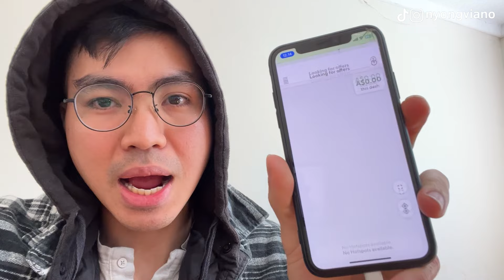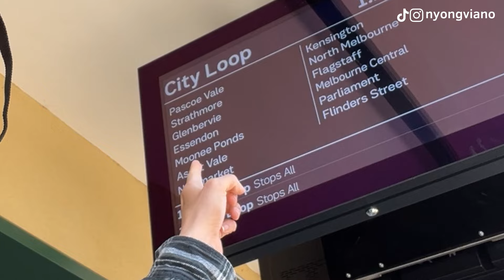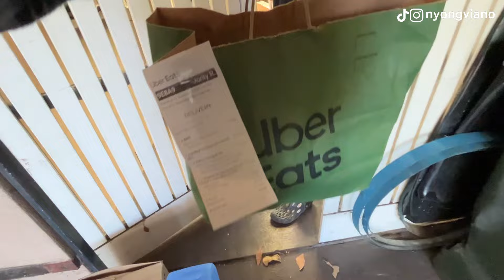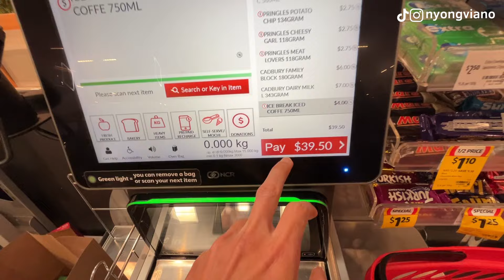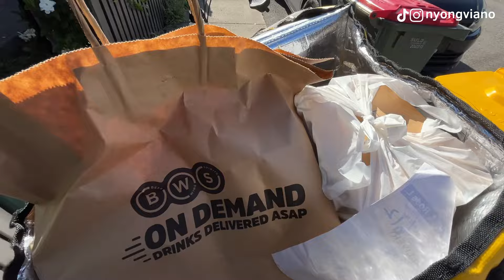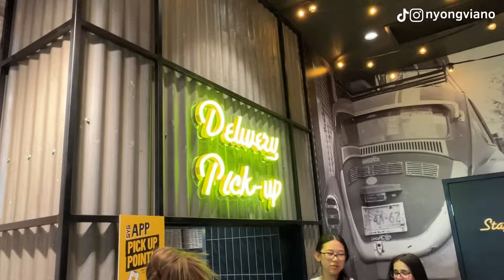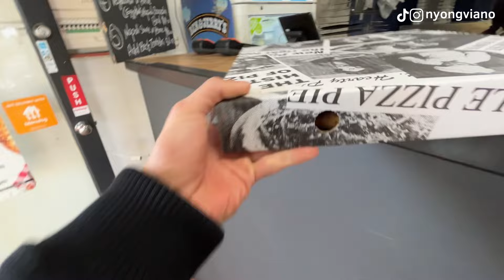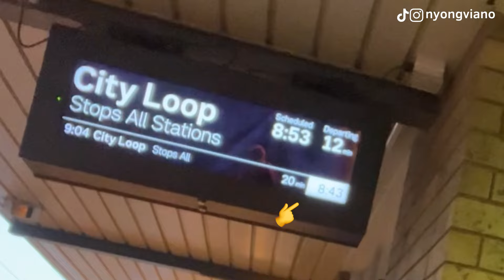NGOJOL MAKANAN SEHARIAN DI AUSTRALIA!🇦🇺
UNTUK SUBTITLE VIDEO, AKTIFKAN [CC]

Bakudapa ulang deng Nyong Viano!

Mana CS yang suka minta video uber eats bang! video ngojol makanan bang! ini dia! Gua aktifin langsung 2 aplikasi, UberEats dan Doordash. Kali ini khusus buat CS yang minta SEHARIAN NGOJOL MAKANAN, kira-kira dapet berapa sih dalam sehari? ikutin perjalanan gua sampe selesai!

Kalo ada yang mau ngoni tanya-tanya langsung komen di bawah jo!

Bauni trus kita pe channel neh!!
Nonton terus channel gua ya!!